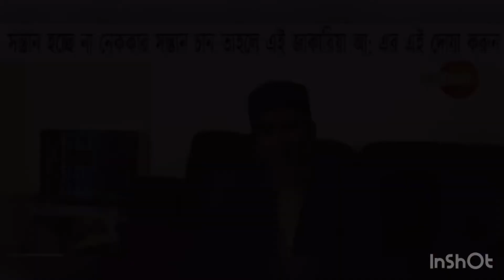সন্তান হওয়ার দোআ